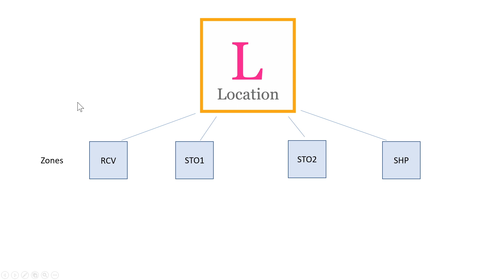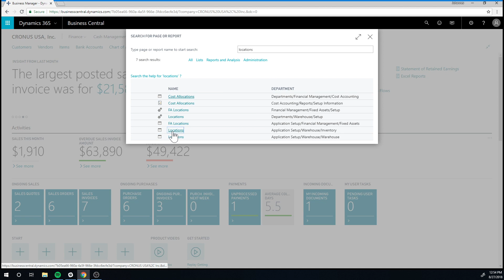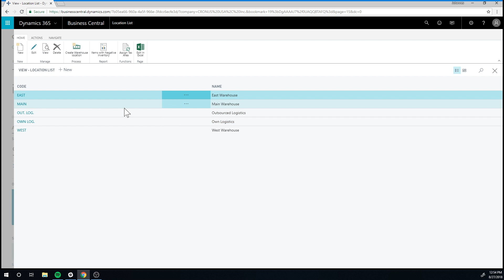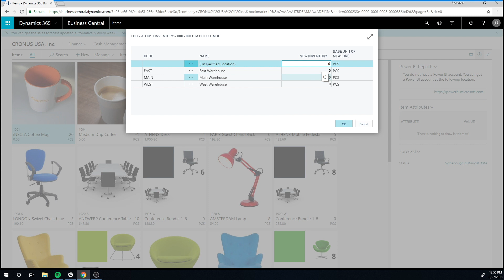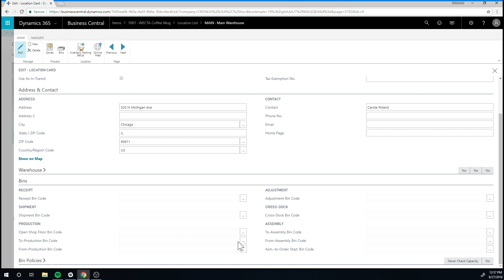Dynamics 365 Business Central: Locations, Where is my Inventory?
Win a Surface Go

Where is my Inventory? In this video we show how to work with Locations in Microsoft Dynamics 365 Business Central using the Cronus test company.

Follow iNECTA University on Twitter: @inectaU
Follow Johannes Gudmundsson: @nav_viking